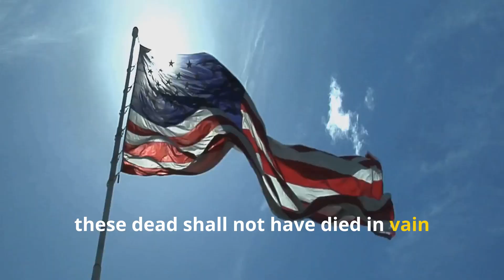The Gettysburg Address: Lincoln's Iconic Speech (2024)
0:00 - INTRO

PODCAST

!!!SPECIAL OFFERS!!!